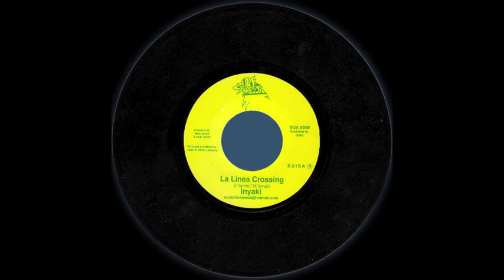Leroy Sibbles - Wu Did You Go/Inyaki - La Linea Crossing .mov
A. Leroy Sibbles - Wu Did You Go (L. Sibbles/M. Ismail) Produced by;  Marc Ismail BB Seaton
& Florian Ismail
B. Inyaki - La Linea Crossing (Inyaki/M. Ismail)  Produced by; Marc Ismail & Iñaki Yarritu / Arranged & Mixed by; Inyaki & Darren Jamtone
SOA 005B